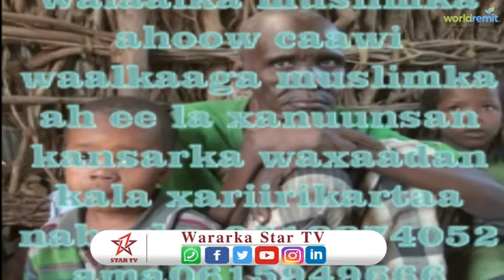Daawo xaalada aabe 75 jir ah oo ku tabalaysan magaalada Jowhar